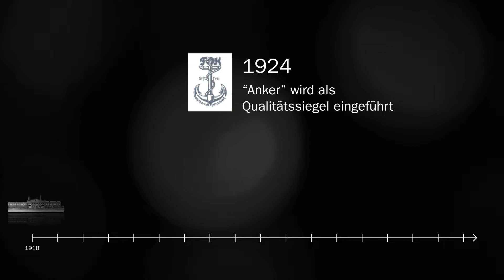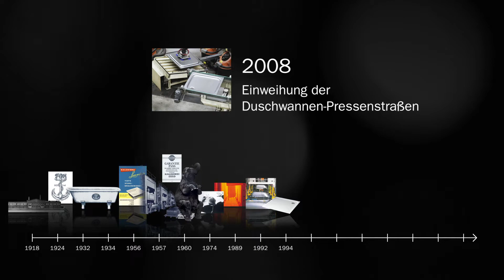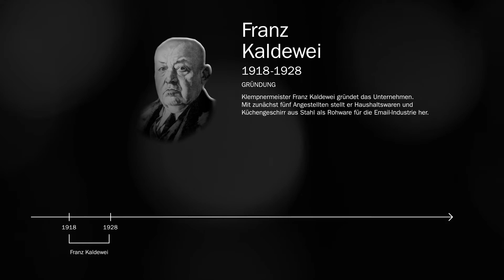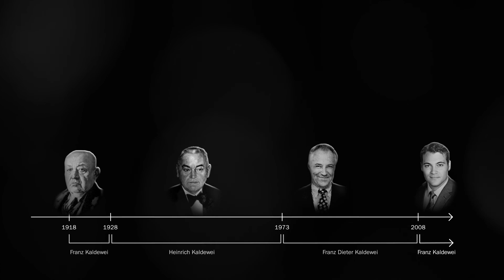100 Jahre KALDEWEI - Die Historie des Unternehmens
2018 blickt die Franz Kaldewei GmbH & Co. KG auf ihre erfolgreiche 100-jährige Firmengeschichte zurück. Mutige Entscheidungen, der stets nach vorn gerichtete Blick und die Kunst, sich immer wieder neu zu erfinden: So ist aus einer kleinen Blechwarenfabrik einer der weltweit führenden Hersteller von emaillierten Badlösungen geworden. Dabei ist Kaldewei stets eigene Wege gegangen, hat auf seine Stärken vertraut und so der Branche mit neuen Ideen wichtige Impulse gegeben.
Heute ist KALDEWEI mit seinem Dreiklang aus Duschfläche, Waschtisch und Badewanne in Millionen Badezimmern auf der ganzen Welt zu Hause und bleibt weiter auf Wachstumskurs. In nunmehr vierter Generation schreibt Franz KALDEWEI die Erfolgsgeschichte des Familienunternehmens fort.